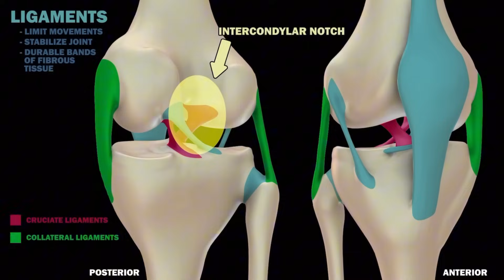What's "REALLY WRONG" With Elias Pettersson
Let's delve into the complexities surrounding Elias Pettersson's recent performance issues. Through this video I explore the details of his injury, analyze the factors contributing to his decline in production, and discuss the reasons behind his underwhelming performance during last year's playoffs. Let's uncover the challenges faced by this talented player and what it means for his future in the league.